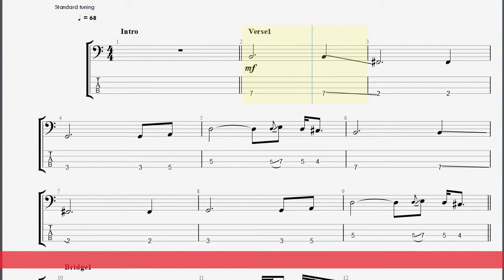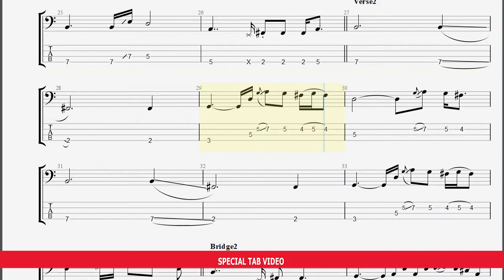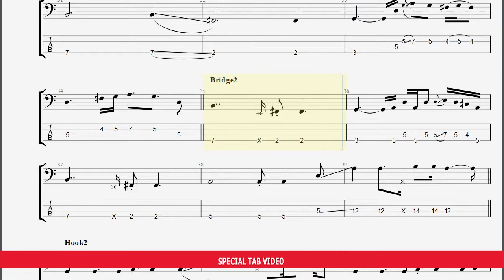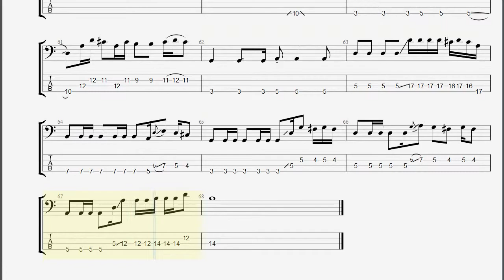เชือกวิเศษ